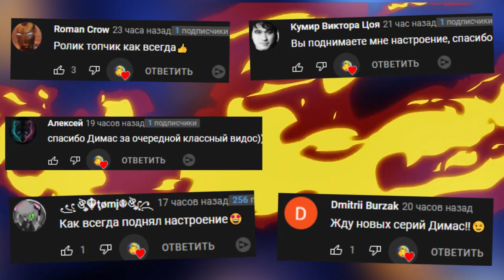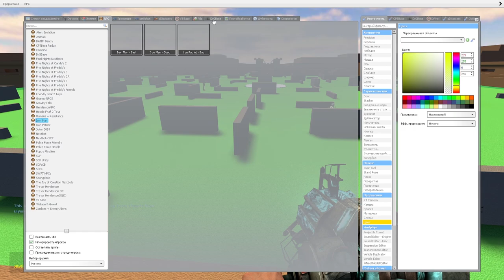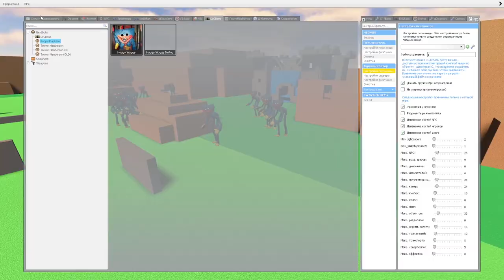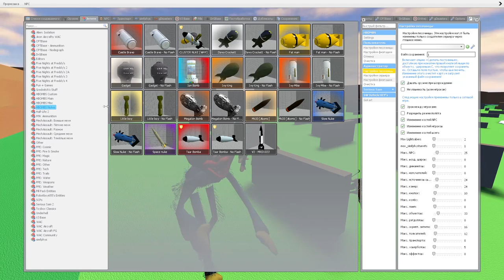ХАГГИ ВАГГИ ГОНЯЕТСЯ ЗА НАМИ Poppy Playtime ► Garry's Mod